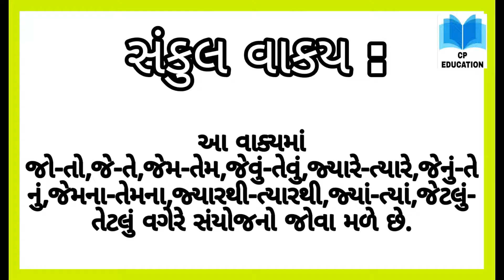શીખો સંકુલ વાકય તદ્દન નવી જ રીતે BY : PG CHAVDA